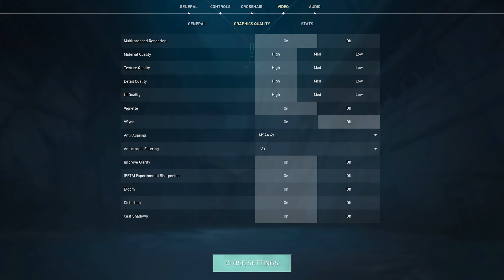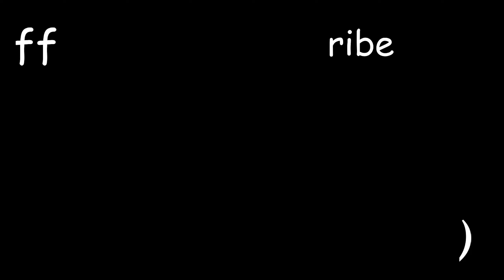Valorant 300+ Fps | RTX 3060 12GB + I5 12400F Ultra Settings Benchmark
Valorant RTX 3060 12GB + I5 12400F (High Settings) 1080p Benchmark!

Hey!

PC Spec:
GPU: NVIDIA GeForce RTX 3060 12 GB
CPU: i5-12400F Processor
RAM: 16 GB RAM(2*8) 3200mhz